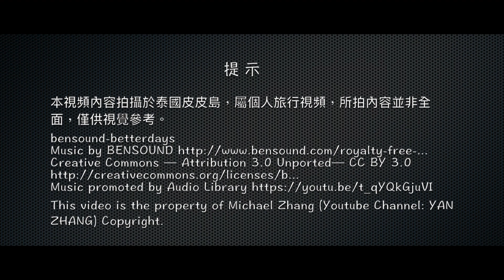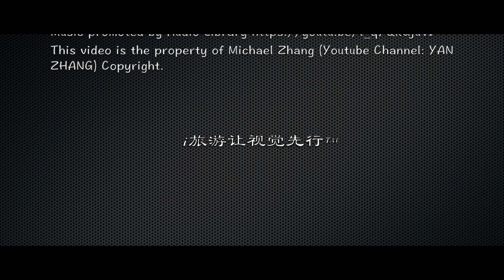在愜意的皮皮島沙灘上散步🚶｜Take A Walk On The Beach Of Phi Phi Island｜THAILAND｜HD